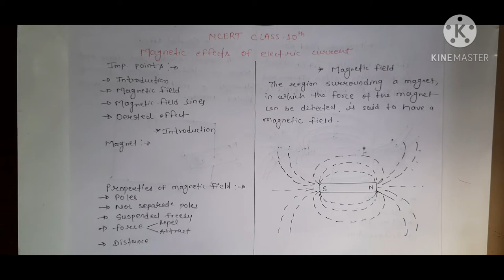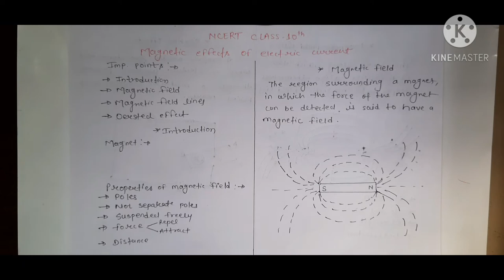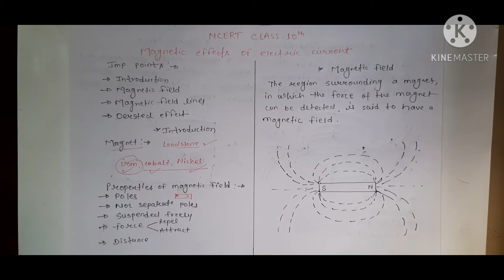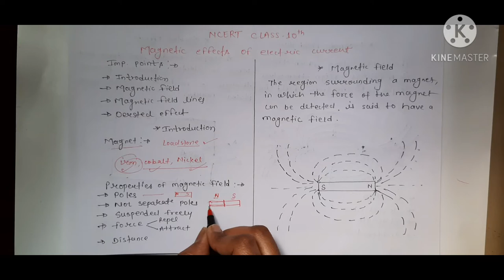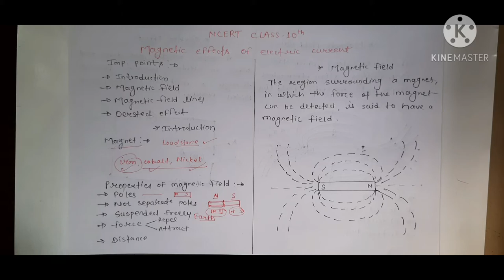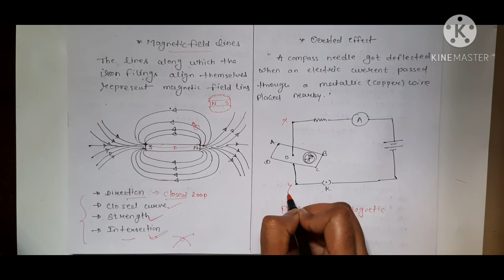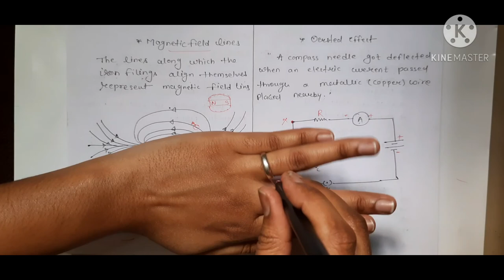1. Magnetic field ll Magnetic field lines ll Oersted's effect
Today we'll start New chapter .that is all about Magnetic effects of electric current. and we'll see so many topics like magnetic field, magnetic field lines, magnetic field due to current carrying straight conductor, corcular loop,and solenoid,electric motor,electric generator, domestic electric circuit. but electric generator and domestic electric circuit are reduct for 2020-21 exam...so we'll cover all remaining topics that will important for usr upcoming exam..and yes yha iron filings means lohe k tukdo ka use kiya gya h

In this video I m going to start some basic topics of magnet. such as
1. What is magnet?
2. Properties of a bar magnet
3. Uses of magnet
4. Magnetic field
5. Magnetic field lines
6. Oersted's effect
7. Intex questions

I hope u enjoy this video... if u like this please subscribe this channel and press the bell icon for the latest video lectures .start your preparation for exam...with our video lectures